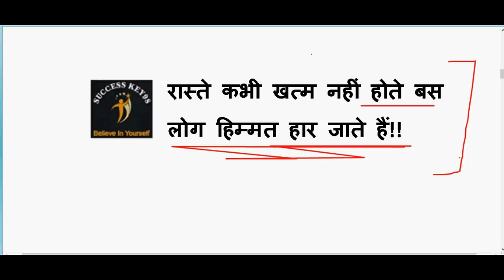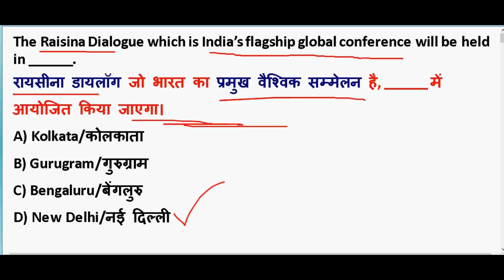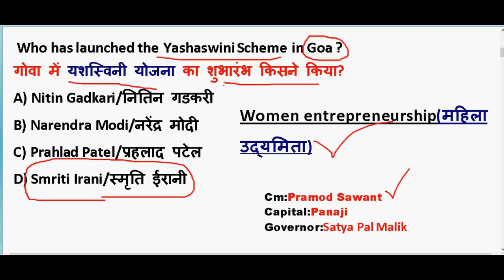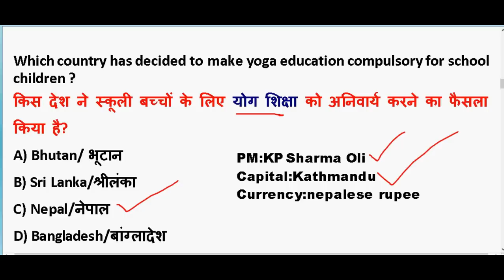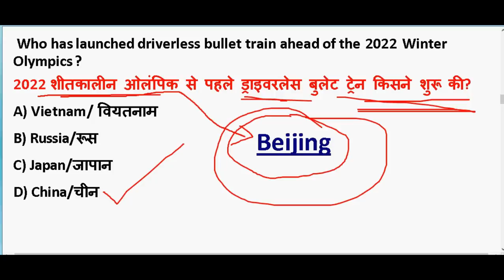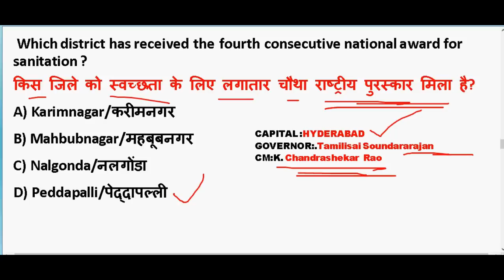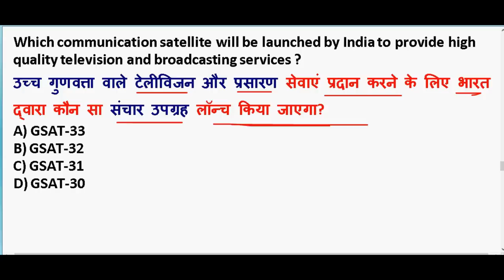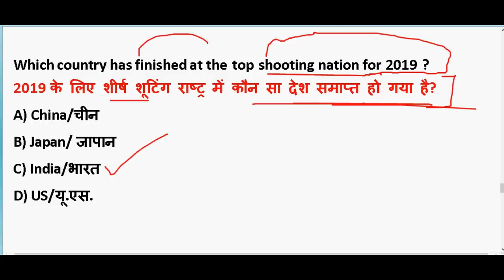21 January 2020 करंट अफेयर्स के महत्पूर्ण प्रश्न 🔥 Important Current Affair PDF download | Ntpc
21 January 2020 करंट अफेयर्स के महत्पूर्ण प्रश्न 🔥 Important Current Affair  PDF download | Ntpc

GENERAL SCIENCE  : 2 pm

GS TOP 40 QUESTION : 4.00 PM

MATH CLASS (Crash Course ) :6.00 PM

Static Gk :8 PM

2020 imp current affairs in hindi